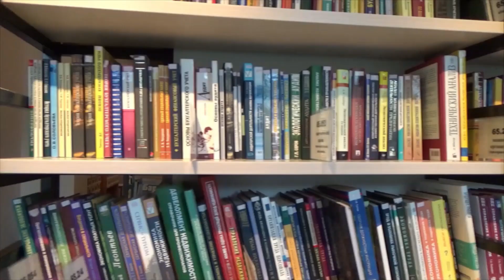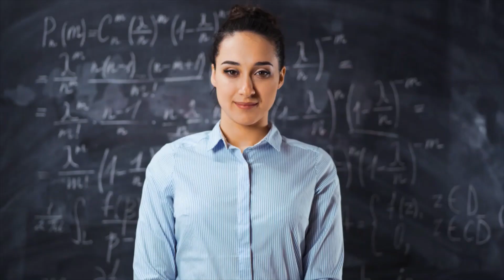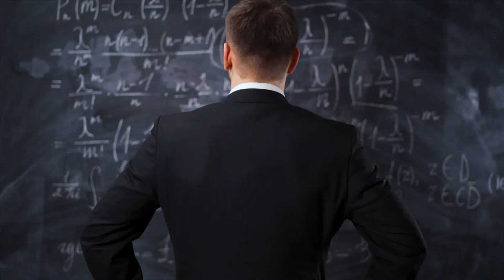CBSE XII Board Exam I Topper's Interview I Season 1 I interview with Naziya I Ep-01